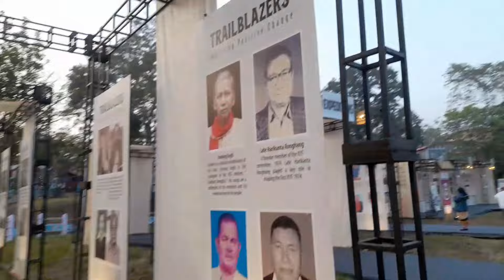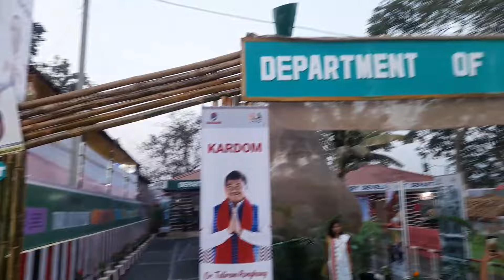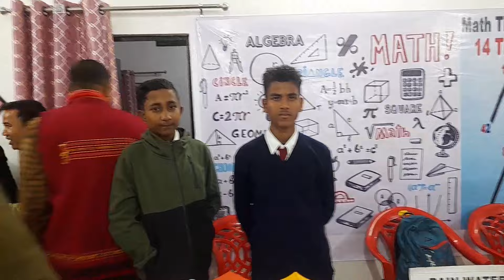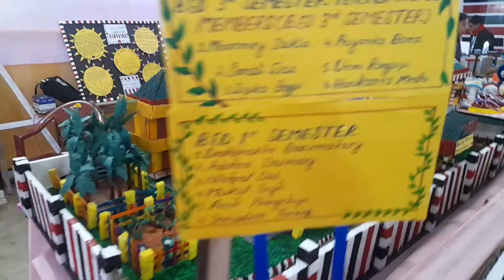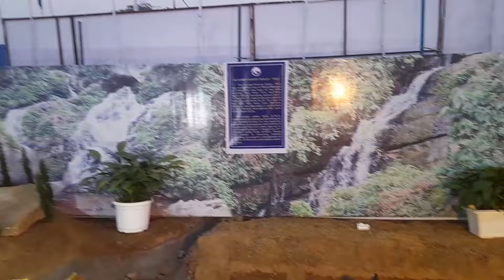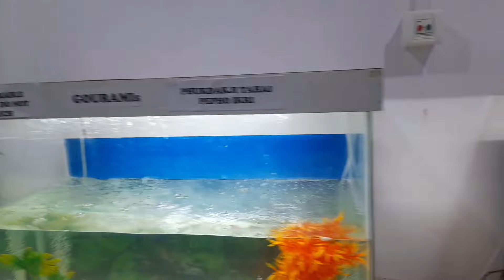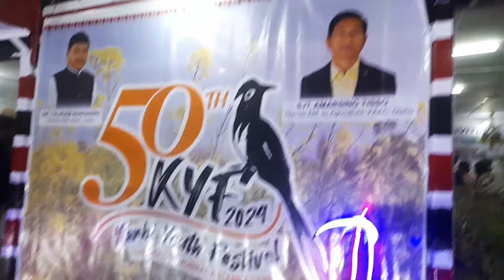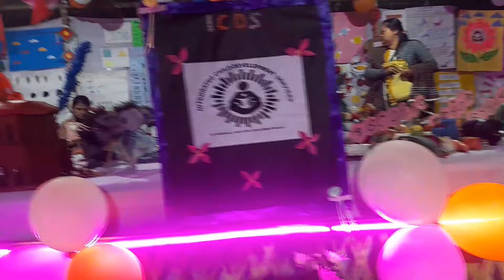50th KYF || Karbi Youth Festival 2024 || Day 2 || Golden Jubilee || Taralangso Diphu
50th KYF | |Karbi Youth Festival 2024 || Day 2 || Golden Jubilee || Taralangso Diphu